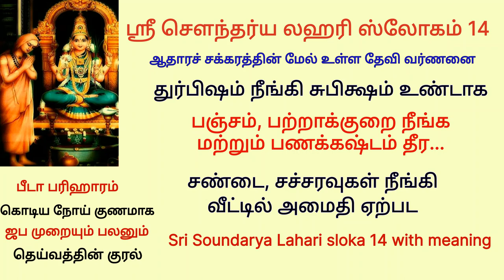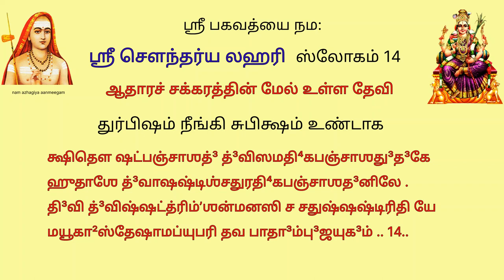பீடா பரிஹாரம் பணபிரச்சினை தீர வீட்டில்சண்டை நீங்கி அமைதிஉண்டாக sl14 தீராநோய் குணமாக soundaryalahari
வீட்டில்சண்டை நீங்கி அமைதிஉண்டாக sl14 தீராநோய் குணமாக பணகஷ்டம்தீர soundaryalahari14

chapters:
sloka   0:00
sloka meaning  1:55
japam and palan  6:38

 ஆதார சக்கரங்களின் கிரணங்களும் அப்பாலும்
பஞ்சம், கொள்ளை நோய் நிவிருத்தி

க்ஷிதௌ ஷட்பஞ்சாஶத் த்விஸமதிக பஞ்சாஶ துதகே
ஹுதாஶே த்வாஷஷ்டிஶ் சதுரதிக பஞ்சாச தநிலே
திவி த்வி: ஷட்த்ரிம்ஶன் மனஸி ச சதுஷ்ஷஷ்டிரிதி யே
மயூகாஸ் தேஷா மப்யுபரிதவ பாதாம்புஜ யுகம்                                      14

பூமி தத்துவமான மூலாதாரத்தில் ஐம்பத்தாறு, ஜல தத்துவமான மணிபூரகத்தில் ஐம்பத்திரண்டு, அக்கினி தத்துவமான ஸ்வாதிஷ்டானத்தில் அறுபத்திரண்டு, வாயு தத்துவமான அனாகதத்தில் ஐம்பத்துநான்கு, ஆகாச தத்துவமான விசுத்தியில் எழுபத்திரண்டு, மனஸ் தத்துவமான ஆக்ஞையில் அற்பத்துநான்கு என்று கிரணங்கள் எவை உண்டோ அவைகளுக்கு  மேலாக உன்னுடைய இரண்டு திருவடிகளும் விளங்குகின்றன.

 “ஆறு ஆதாரங்களும் காலகதிக்கு உட்பட்டவை” என்பதும் அவைகட்கு மேலே விளங்கும் தேவியின் திருவடிகள் “காலத்தைக் கடந்தவை” என்பதும் இங்கே குறிக்கப் படுகிறது.

மூலாதாரம் 55 நாள்கொண்ட வஸந்தருதுவுக்கு ஒப்பாகவும்.
மணிபூரகம் 52 நாள்கொண்ட க்ரீஷ்மருதுவுக்கு ஒப்பாகவும்.
ஸ்வாதிஷ்டானம் 62 நாள்கொண்ட வர்ஷருதுவுக்கு ஒப்பாகவும்.
அனாஹதம் 54 நாள்கொண்ட சரத்ருதுவுக்கு ஒப்பாகவும்.
விசுத்தி 72 நாள்கொண்ட ஹேமந்தருதுவுக்கு ஒப்பாகவும்.
ஆக்ஞை 64 நாள்கொண்ட சிசிரருதுவுக்கு ஒப்பாகவும்.
பிரம்மாண்டத்தில் நாட்களாய் இருப்பவை 360
பிண்டாண்டத்திலும் அக்கினிகண்டத்தில் 108, சூரியகண்டத்தில் 116, சந்திரகண்டத்தில் 136 ஆக 360 கிரணங்கள்.